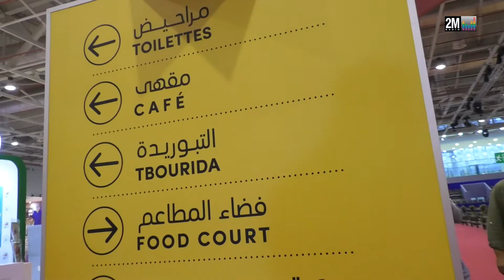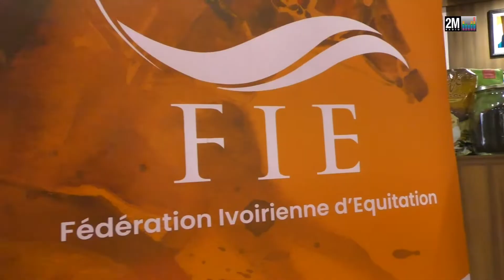📻 Spécial L'réveil m3a Otman - 12ème édition du Salon Du Cheval d'Eljadida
📻 Spécial L'réveil m3a Otman - Radio 2M partenaire officiel de la douzième édition du Salon du Cheval d'El Jadida !